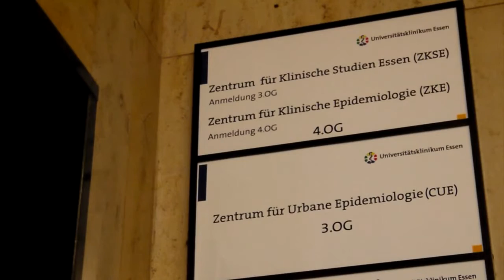Kurzvorstellung PhD-Programm "Epidemiology & Clinical Research" - SoSe 2017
Das neue PhD-Programm ist eine Kooperation der Universitäten Essen, Bochum und Dortmund, im Film stellen sich der Leiter des Programms, Prof. Andreas Stang, und Dr. Nicole Jankovic, neben Dr. Katrin Schuldt eine der beiden Koordinatorinnen des Programms, vor. Es werden Informationen zur Epidemiologie als solcher, zur Struktur des Studiengangs, sowie zu den Jobperspektiven nach dem PhD gegeben.